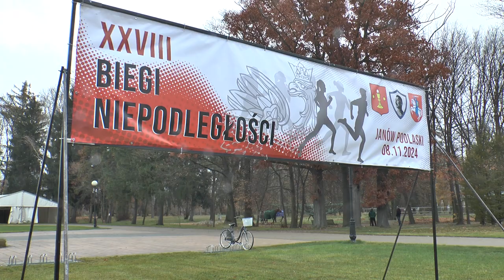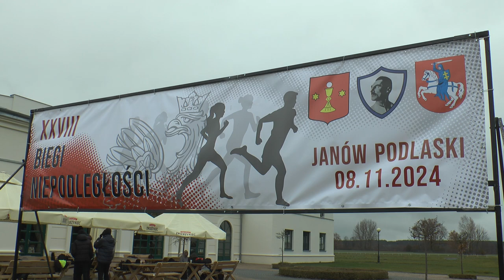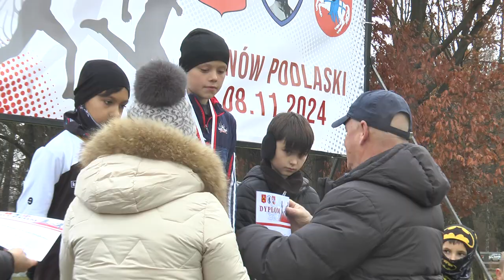XXVIII Przełajowe Biegi Niepodległości w Janowie Podlaskim